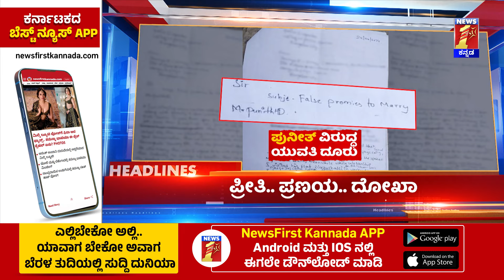News Headlines @4PM | 24-10-2024